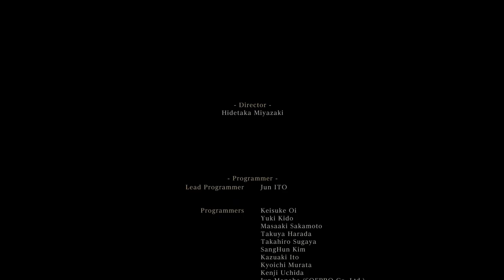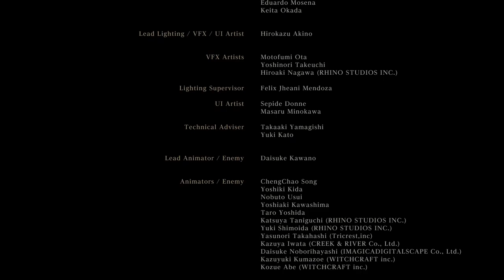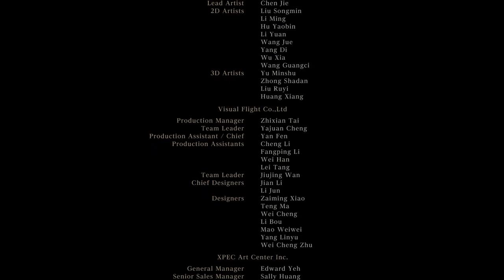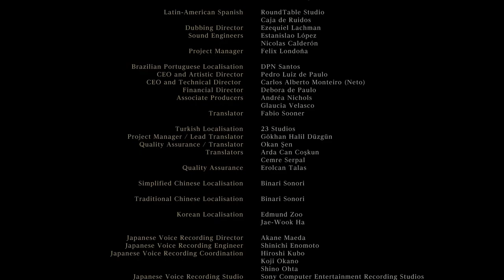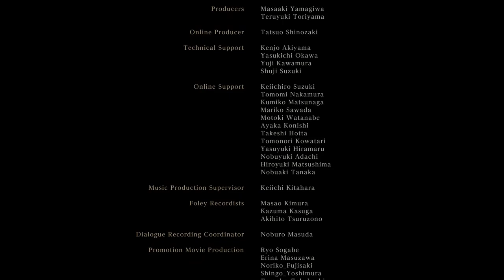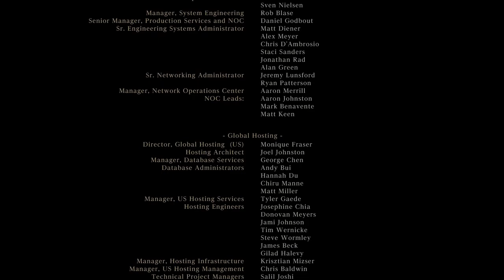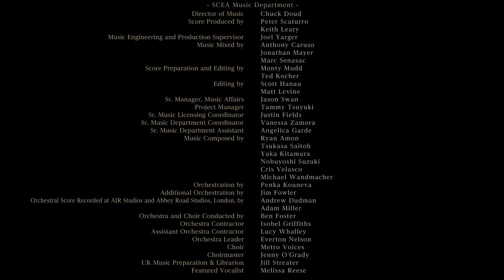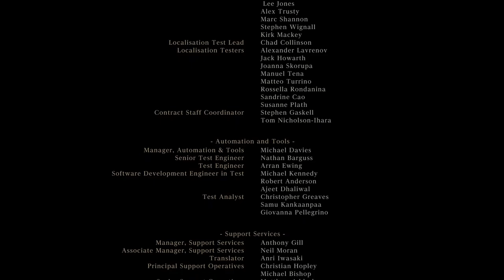Bloodborne #2 [PS4] - Old Hunter's / Guide 100% / All Quests, Trophies, Endings and Items (NG)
Bloodborne
Gameplay on the Console Playstation 4 Pro
captured with AVerMedia Live Gamer HD 2 - GC570 1080p / 60Hz

Bloodborne Guide 100% (DLC Old Hunters)
All Endings, Quests, Trophies, Itens, Weapons, Attires, Runes, Gems, Chalices,  Hunter Tools and Gestures

Part #5 - Blood Gem Stones: Best Farms

0:02:24 - How to access the DLC

0:03:12 - Hunter’s Nightmare
0:08:10 - Beast Cutter
0:10:44 - Eye Pendant
0:14:08 - Boom Hamer
0:20:15 - Gatling Gun
0:22:27 - Amygdalan Arm
0:28:30 - Simon, Seeker of Secrets (NPC)
0:33:55 - Beasthunter Saif
0:40:40 - Whirligig Saw
0:44:46 - Boss: Ludwig, the Accursed
0:48:30 - Piercing Rifle
0:53:29 - Ludwig, the Holy Blade (NPC)
0:55:15 - Holy Moonlight  Sword
0:58:42 - Yamamura, the Wanderer (NPC)
1:00:00 - Fist of Gratia
1:00:23 - Brador, Church Assassin (NPC)
1:05:26 - Laurence’s Skull
1:05:50 - Church Cannon
1:08:00 - Boss: Laurence, the First Vicar

1:16:13 - Research Hall
1:26:14 - Adeline, Research Halll Patient (NPC)
1:42:38 - Loch Shield
1:43:50 - Underground Cell Key
1:45:17 - Balcony Key
1:51:57 - Church Pick
1:58:36 - Boss: Living Failures
2:03:17 - Boss: Lady Maria of the Astral Clocktower

2:07:43 - Fishing Hamlet Priest
2:13:15 - Fishing Hamlet
2:16:20 - Rakuyo
2:26:18 - Underground Cell Inner Key
2:26:18 - Simon’s Bowblade
2:29:23 - Brador (Fight1)
2:35:06 - Brador (Fight2)
2:44:30 - Brador (Fight3)
2:57:40 - Brador (Fight4)
2:59:41 - Bloodletter
3:01:41 - Boss: Orphan of Kos
3:05:51 - Kos Parasite

3:13:10 - Gehrman, the First Hunter (NPC)
3:13:46 - Boss: Gehrman, the First Hunter
3:17:00 - Ending B: Honoring Wishes

3:18:45 – The One Third Umbilical Cords
3:20:40 - Boss: Gehrman, the First Hunter
3:24:12 - Boss: Moon Presence
3:26:25 - Ending A: Childhood’s Beggining

3:33:48 - New Game+
3:36:18 - Burial Blade

3:37:23 - Extra Events